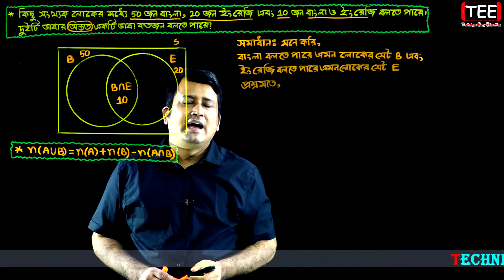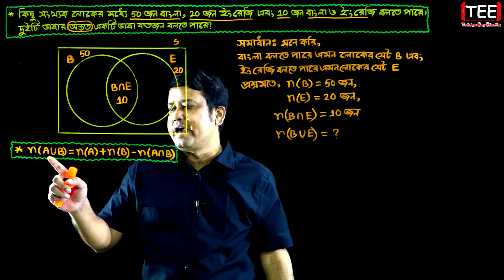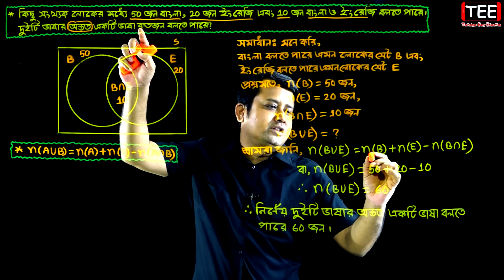পর্ব-১৪ || সেট || অনুশীলনী ১.১ || নবম-দশম উচ্চতর গণিত || SSC Higher Math Chapter 1.1 || Sumon Sir